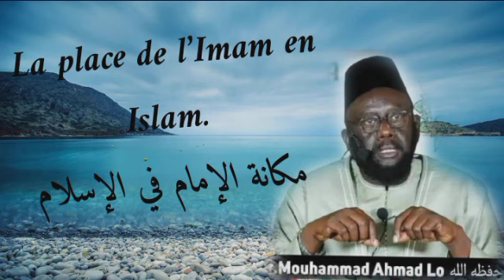La place de l’Imam en Islam.مكانة الإمام في الإسلام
_*۝•✦✨DRMALO OFFICIEL✨✦•۝*_
❁لفضيلة الشيخ الدكتور محمد احمد لوح حفظه الله ورعاه❁
             ‼️ *CONFÉRENCE* ‼️
🔊 La place de l’Imam en Islam.
مكانة الإمام في الإسلام.
Partie 1️⃣/3
👤 *Dr. Mouhammad Ahmad LÔ حفظه الله/DtAhr3Dmhfq7dtLFPeI4Eh